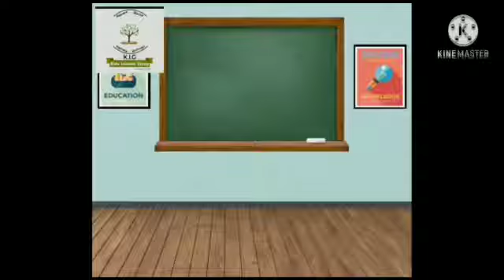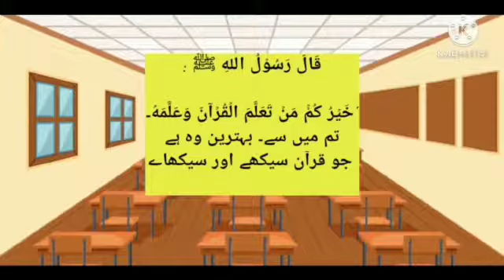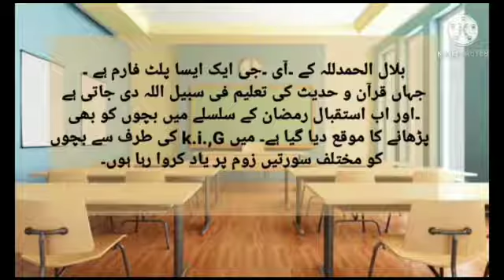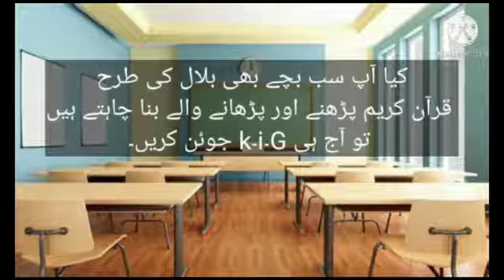*STORY FOR KIDS* IN URDU ترین کون؟ _ TuM Mai Say BEHTEREEN KON_ _Who is the Best amongst you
🌈KIDS ISLAMIC GROUP OF URC🌈

تم میں سے بہترین کون؟
 _TUM MEI SY BEHTEREEN KON_

 _Who is the Best amongst you_